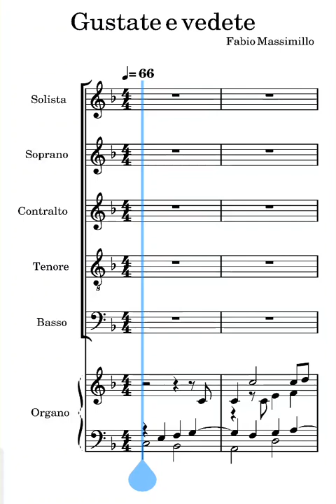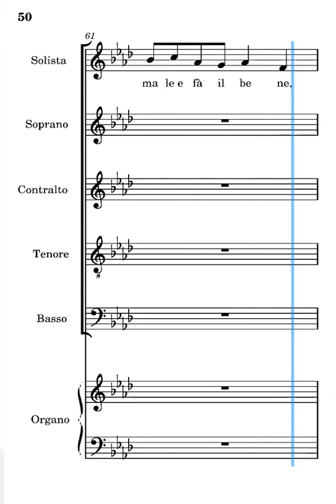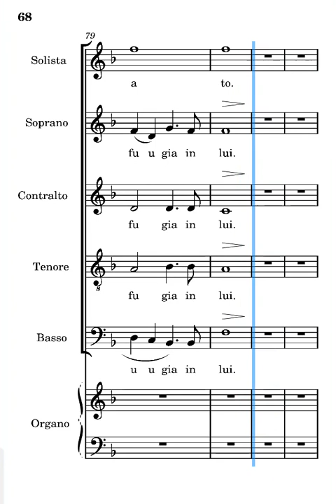Gustate e vedete Massimillo spartito completo delle voci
spartito completo delle voci del canto gustate e vedete di Fabio Massimillo